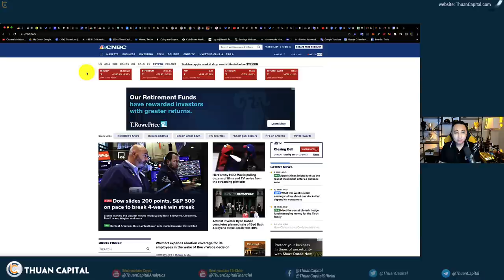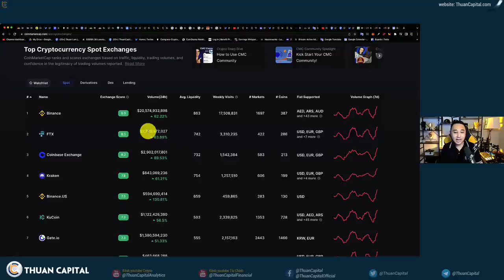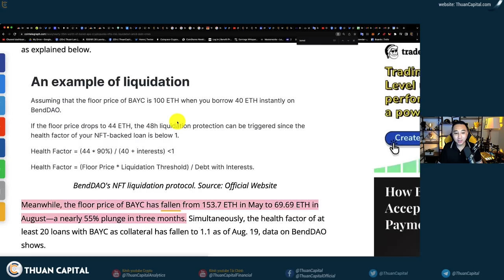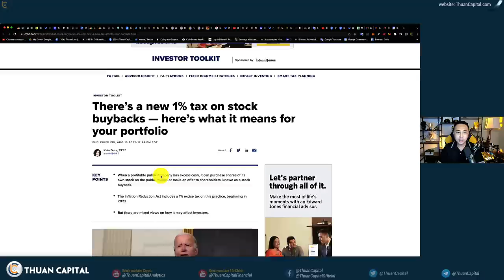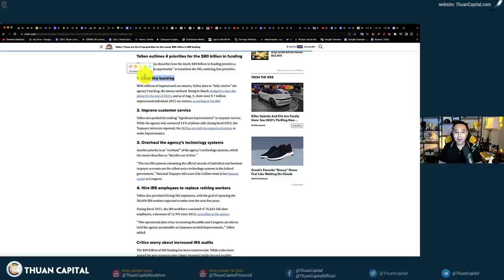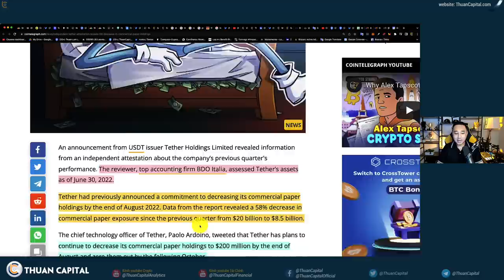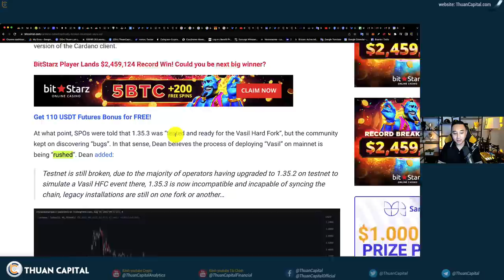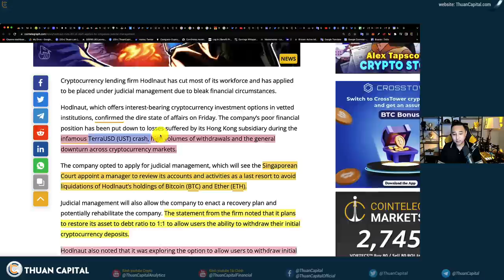1391 - Bitcoin Đỏ, Thanh Lý Khắp Nơi | Crypto News